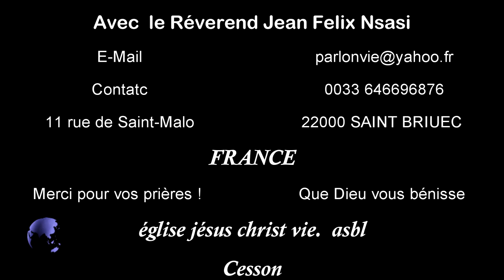ta présence de l'Éternel est la - Adoration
EJCVIE sa présence de l’Éternel est là ta main nous touche L’Éternel dit à Satan: Voici, tout ce qui lui appartient, je te le livre; seulement,
 ne porte pas la main sur lui. Et Satan se retira de devant la face de l'Eternel.